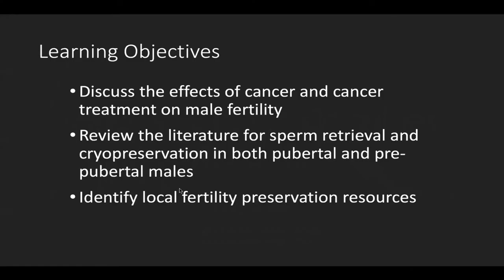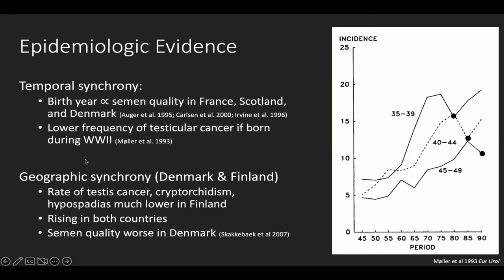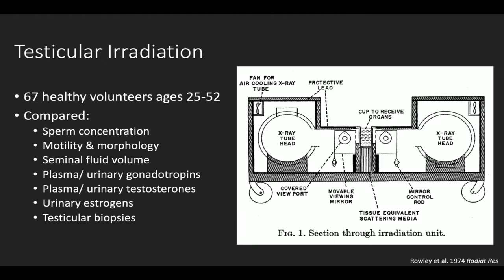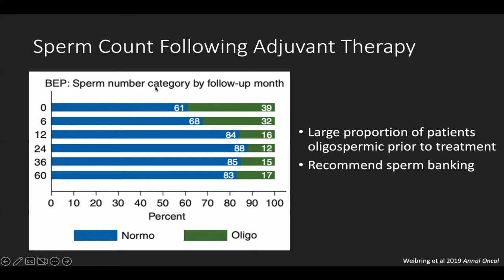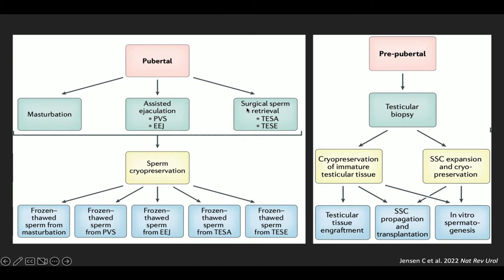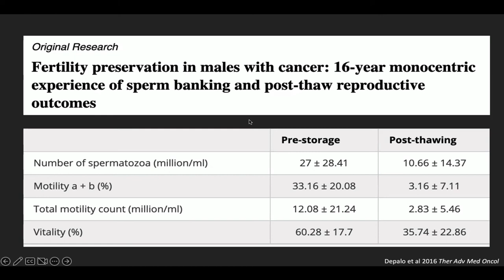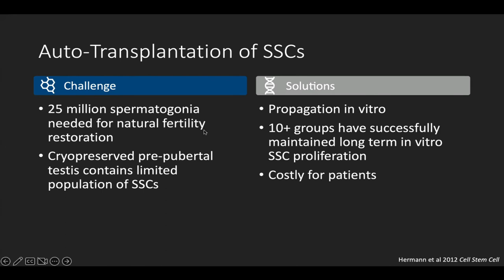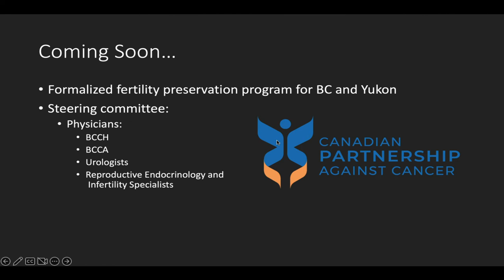Male Fertility in Oncology Patients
Male Fertility in Oncology Patients by Dr. Anna Black, MD, Urology Residents, PGY-2, University of British Columbia

Presented on Nov 9, 2022